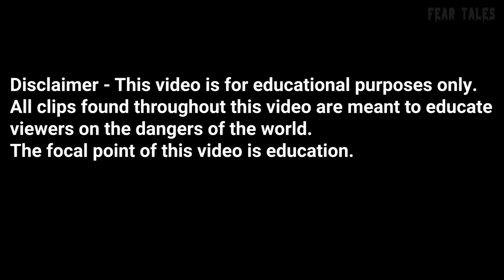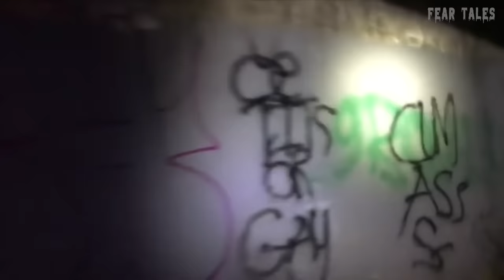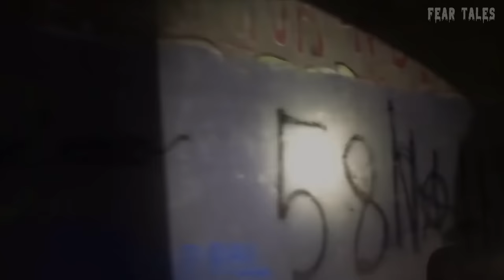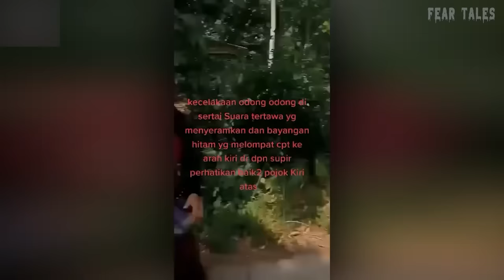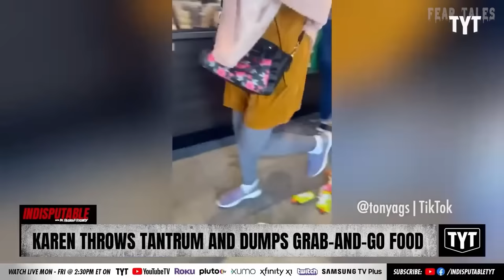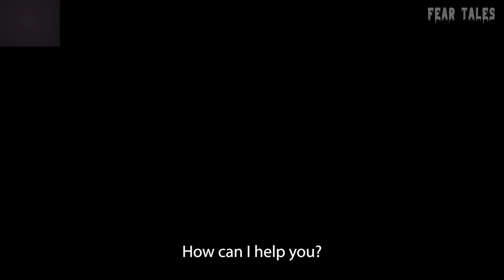100 Most Disturbing Things Ever Caught On Camera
100 Most Disturbing Things Ever Caught On Camera

INSPIRED BY:
50 MOST DISTURBING Moments Caught On Camera Vol. 12
50 MOST DISTURBING Moments Caught Doorbell Camera Vol. 10
30 Scary Moments Caught Doorbell Camera Vol. 1
30 Scariest Moments Caught on Camera Vol. 1
30 MOST DISTURBING Moments Caught At Walmart Vol. 2
30 MOST DISTURBING Moments Caught At Walmart
50 MOST DISTURBING Moments Caught At Walmart & Stores Vol. 6
50 MOST DISTURBING Moments Caught On Camera Vol. 10
MOST DISTURBING Prison Moments Ever Caught On Camera
30 Scary Videos with Unbelievable Endings

Jordan Ryan does not own this channel, it is owned by his Dad.